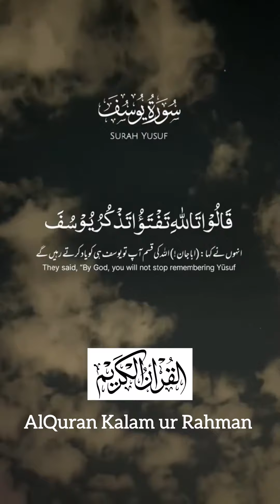surahyousuf alquran islamicvideo alqurankalamurrahman